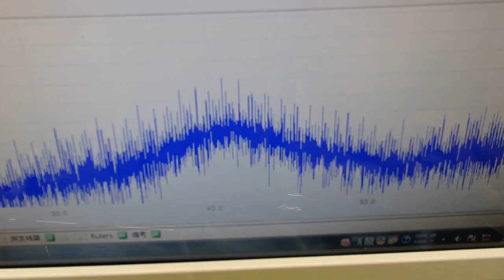表面弾性波を利用した超音波制御技術 ultrasonic-labo